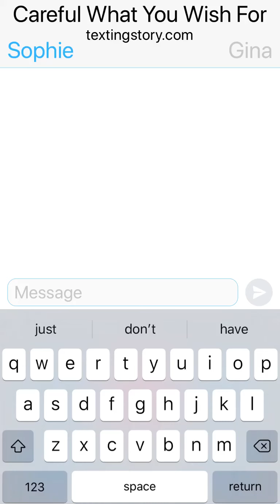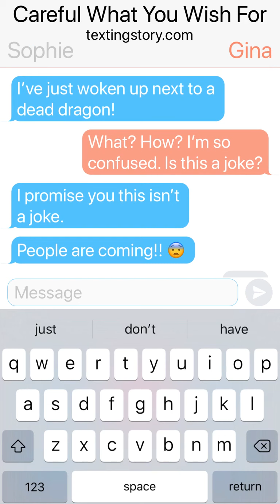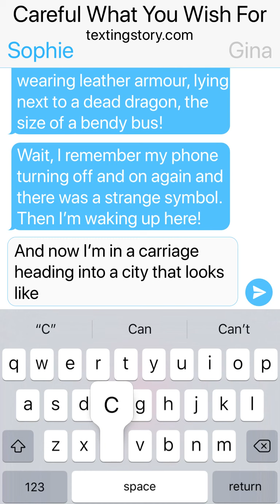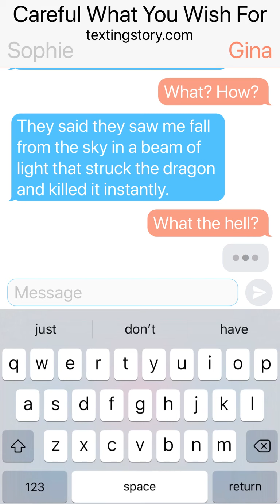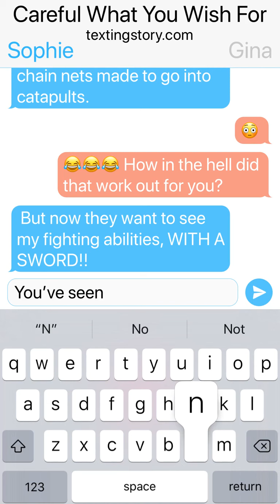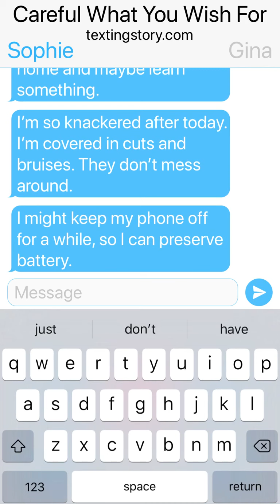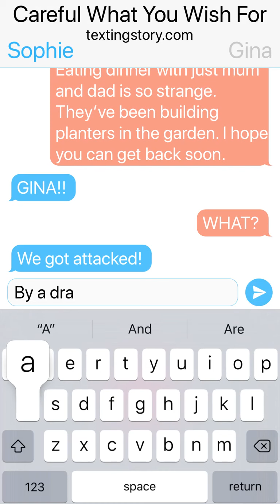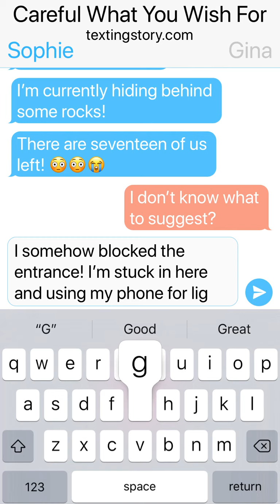Careful What You Wish For - Texting Story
Lockdown is a difficult time. Sophie is very bored, that is until she makes the mistake of wishing she could have an adventure and a bit more excitement. This is what happened. But how does it end? You decide! Follow the link: